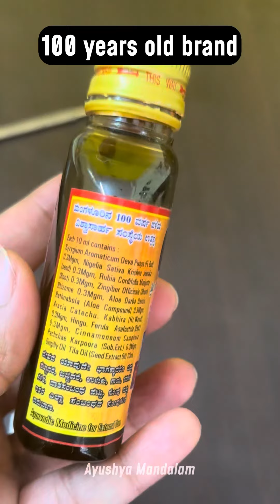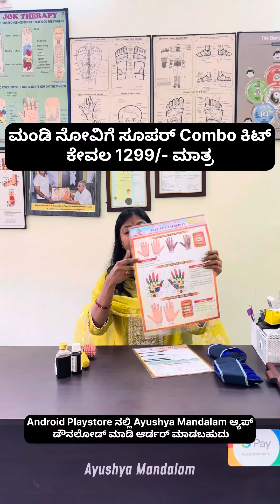ಮಂಡಿ ನೋವಿಗೆ ಸೂಪರ್ combo kit ಕೇವಲ 1299/- ಮಾತ್ರ...